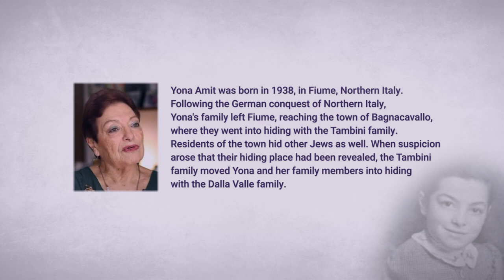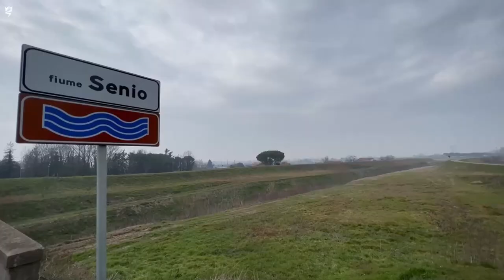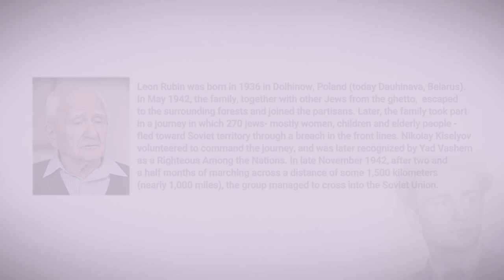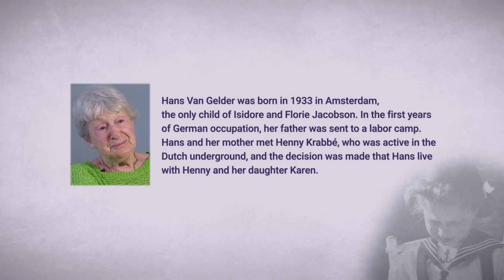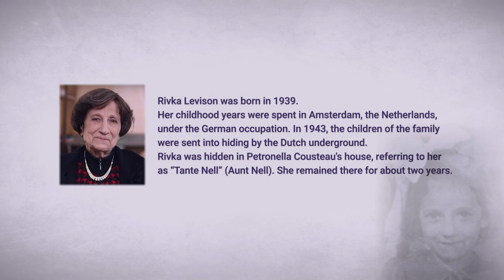Chapters of Testimony - Righteous Among the Nations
Holocaust survivors tell about the Righteous Among the Nations who saved them during the Holocaust. We present excerpts from educational testimony films produced by The International School for Holocaust studies at Yad Vashem.